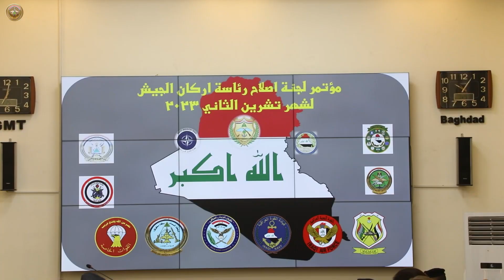أمين السر الأقدم لرئاسة أركان الجيش يترأس مؤتمر لجنة رئاسة أركان الجيش للإصلاح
ترأس السيد أمين السر الأقدم لرئاسة أركان الجيش الفريق الركن سمير عبد الكريم جاسم، يوم الثلاثاء الموافق 7 تشرين الثاني 2023، مؤتمر رئاسة أركان الجيش للإصلاح، بحضور ممثلين عن بعثة حلف الناتو وعن مكتب التعاون الامني في العراق، ومن الجانب العراقي أمين سر المؤتمر– مدير التخطيط – مدير التنظيم – أمين سر دائرة العمليات – مدير الامن السيبراني – امين سر استخبارات امانة السر العام ومجموعة من مديري المديريات والدوائر المعنية.
وتناول المؤتمر مناقشة الأهداف الاستراتيجية طويلة الأمد التي تخص الامن السيبراني وحماية المدنيين وسياسة التخطيط والاستراتيجية والخطط الموضوعة من قبل السيد رئيس أركان الجيش، للارتقاء بأداء القوات المسلحة العراقية وعدد من المواضيع المطروحة ضمن جدول الأعمال بالتعاون مع بعثة حلف الناتو في العراق.
 كما جرى استعراض اهم التحديات والمقترحات وخطط العمل، فضلاً عن مناقشة مذكرة التدريب وتقديم ورش العمل وبقية المواضيع المطروحة ضمن جدول الأعمال، بعدها أبدى الحضور ملاحظاتهم بشأن كل ما جاء في مقررات المؤتمر .